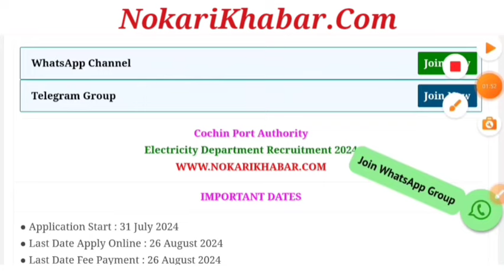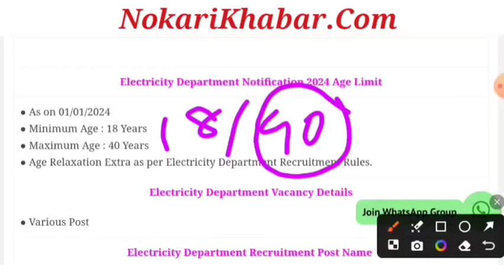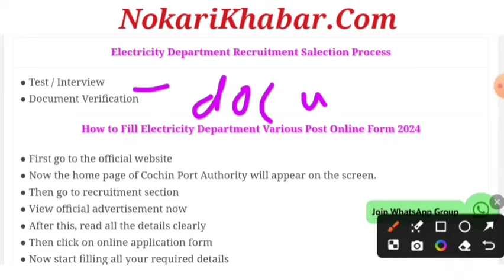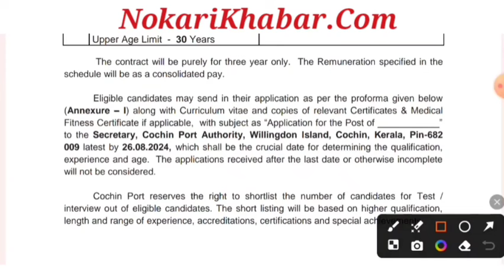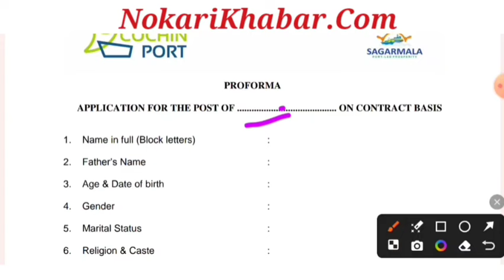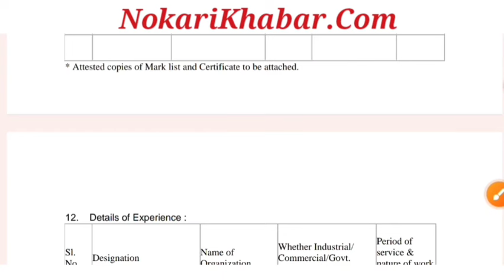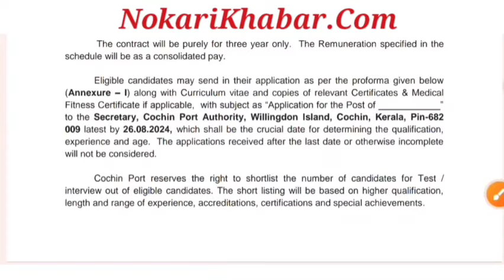बिजली विभाग भर्ती 2024 / Bilji Vibhag Vacancy 2024 / Electricity Department Recruitment 2024 / 10th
बिजली विभाग भर्ती 2024 | Electricity Department Recruitment 2024 | Bijli Vibhag Bharti 2024| 10th
बिजली विभाग भर्ती 2024 / Bilji Vibhag Vacancy 2024 / Electricity Department Recruitment 2024/बिजली विभाग भर्ती 2024 | Bijli Vibhag Recruitment 2024 | Govt Jobs | Sarkari Naukari

jharkhand bijli vibhag vacancy 2024 form fill up,
electricity department jobelectricity department bharti,
electricity department job,
electricity board job vacancies
latest govt jobs in telugu 2024,
new government vacancy in 2024,
latest govt jobs 2024 in tamil,
latest govt jobs 2024 in odisha,
latest govt jobs in himachal pradesh,
new govt jobs in odisha 2024,
new govt job vacancy 2024 tamil,
latest govt jobs vacancy
10th pass jobs
jobs 2024
government jobs
jobs in 2024
2024 government job form
sarkari naukri ke form kaise bhare
12th pass job form
lattest form government